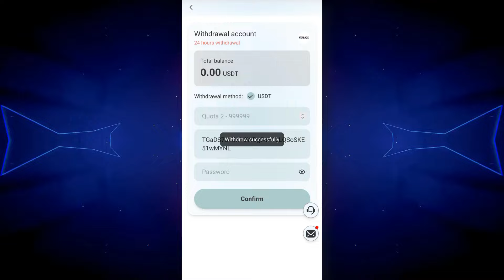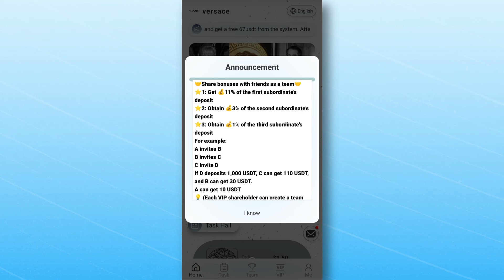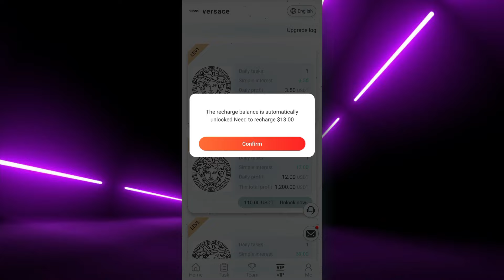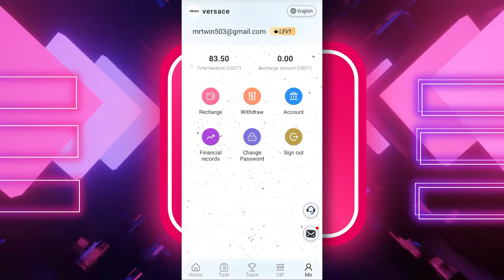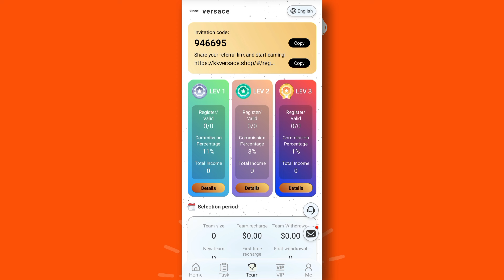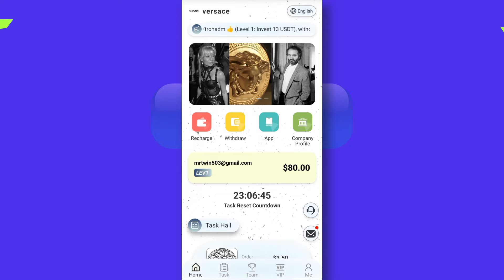(GET THIS FAST🚀) PER CLICK 3.50 USDT INSTANT WITHDRAW (🔥PROOF) : LONG-TEAM PAYING USDT MINING SITE 🎁